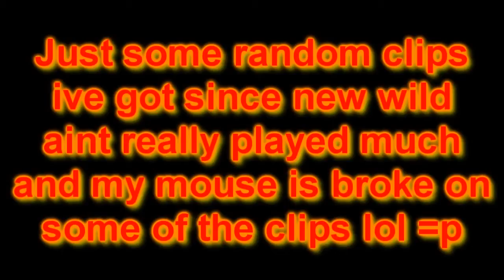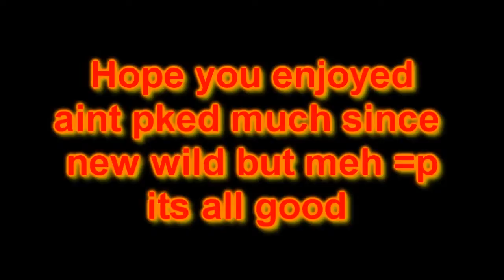Dandeh123 Mini Vid 1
This is going to be my NEW Youtube channel due to hackers etc. I would love for everybody that was subbed to my origional Dandeh123 channel to sub here aswell but obviously that wont be the case. Hopefully a majority of my loyal subscribers will come over here.